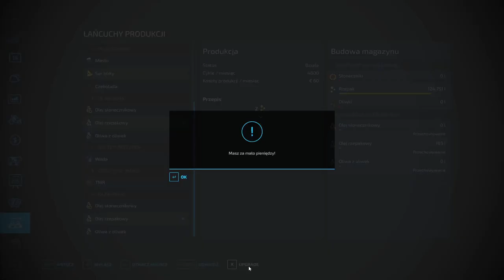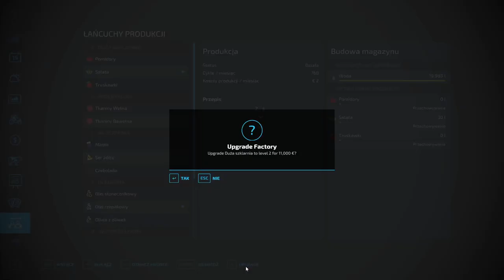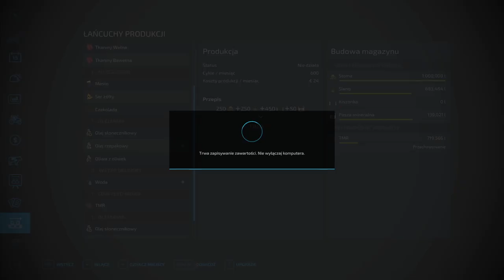FS 22 HAUT BEYLERON #54 Siew sorga i kukurydzy !!